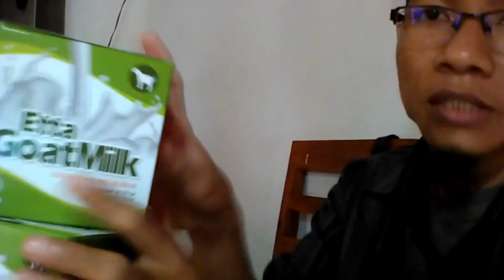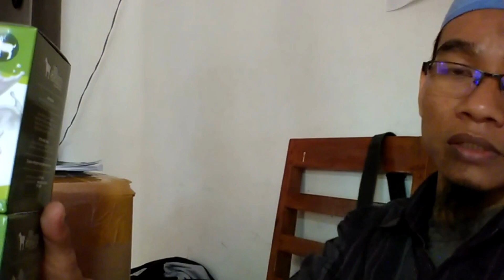Jual Susu Kambing Asam Lambung Buranga Order 081282707458